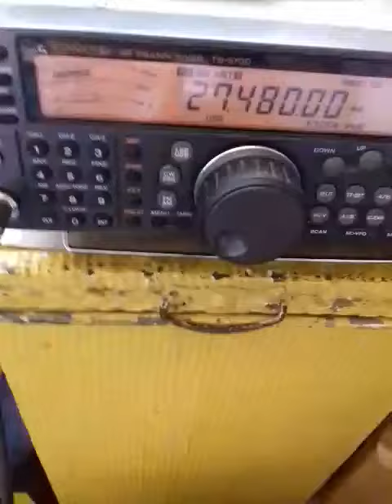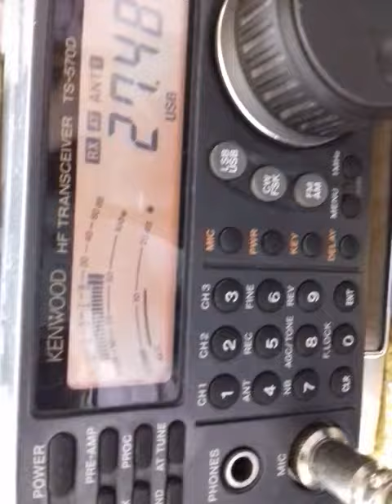26RDX17 qso with 26SD141